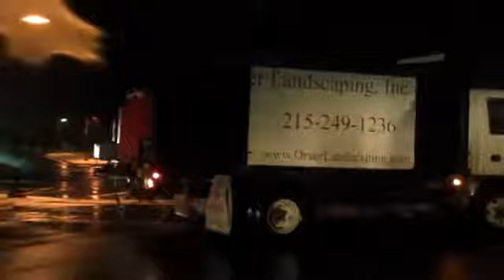Magic Salt; Commercial Coverage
Bucks County, PA Doylestown Area;

Magic Salt, "The best kept secret in Snow Management is let out!"

With exclusive distributors in Bucks and Montgomery Counties, Magic Salt is covering the Eastern coast of Pennsylvania!
Magic Salt is a non-corrosive liquid de-icer which is made of an agricultural by-product of a distilling process, which is blended with magnesium chloride. It takes it's rock form from being sprayed and turned by professionals to manage the appropriate distribution amounts.The liquid used to treat the rock-pile salt is of a patented liquid trademarked as Magic Minus Zero.

Magic Salt causes no harm to curbside greenery or concrete. It is eco-friendly and harmless to living organisms. As a highly effective de-icing product,  it manages to also be non-toxic and bio-degradable. It's corrosion index is lower than that of distilled water!

Regular rock salt is ineffective anywhere below 18 degrees, where as Magic Salt is capable of working in -35 degrees, making a 53 degree difference in weather effectiveness. Though this is sounding like a hole in the pocket, it is highly affordable. With salting applications being reduced from average rock salt at 50 percent to 30 percent with Magic Salt! Any need for sand in most circumstances is virtually eliminated!

Magic Salt has been a feature on Good Morning America, and has served many commercial, and residential locations for several years but now has been released to the public! So are you ready for the longer lasting, faster acting service to be provided for at your residence?